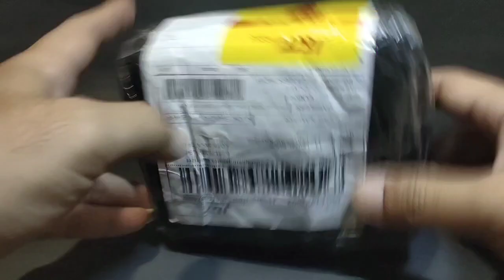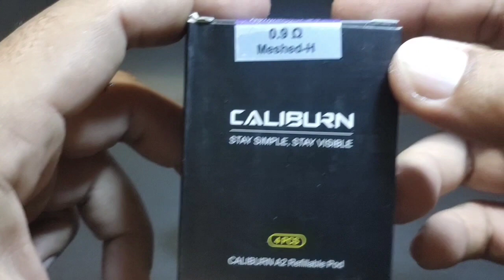Unboxing Liquid Ejm Tickets Brew & Cartridge Uwel Caliburn A2